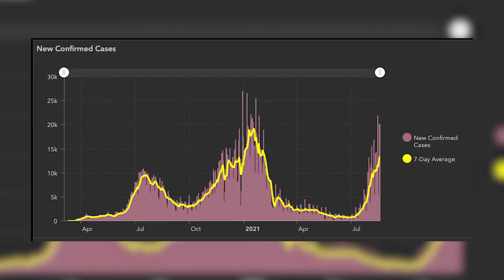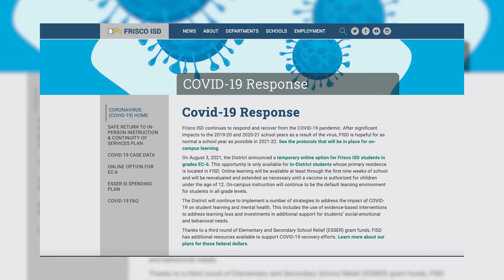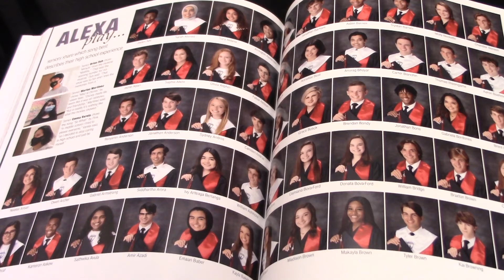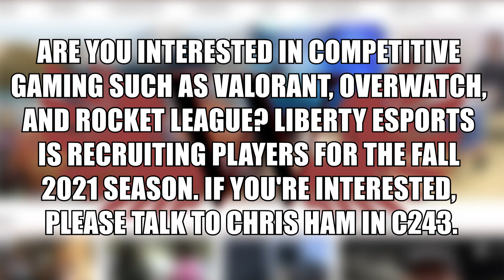August 25 Daily Update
WTV's Allyson Lastovica brings you today's news and announcements.